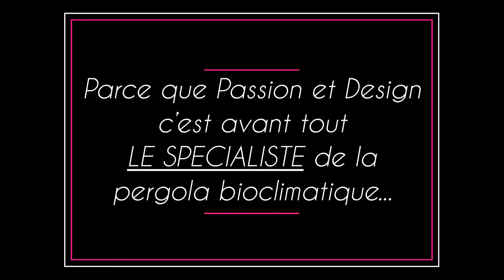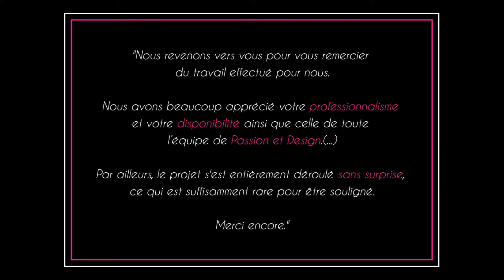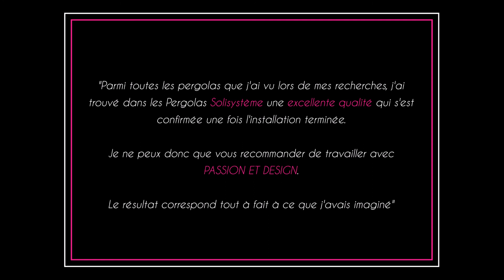Notre année 2017 Passion et Design